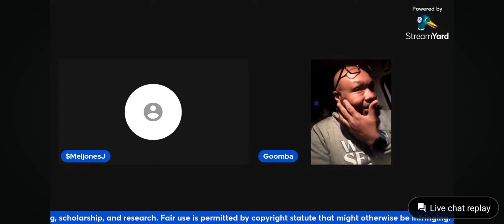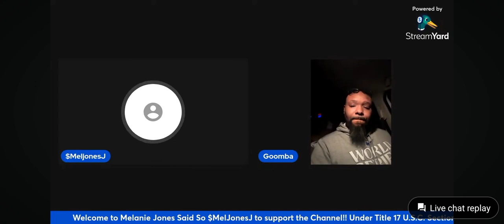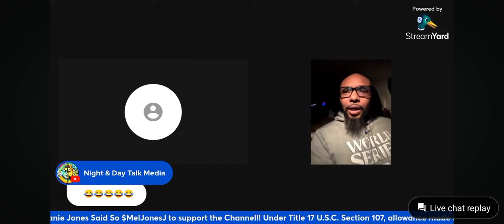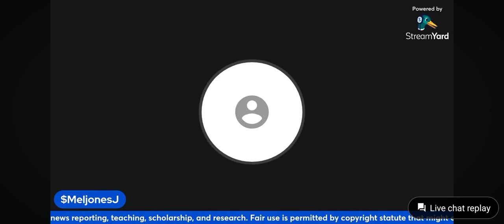MEMORIAL DAY EDITION😲 GOUMBA POPPED MY YOUTUBE CHERRY😍 EXCLUSIVE INTERVIEW 💯🥾💯🥾💯💪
GOUMBA BLESSES MY PANEL AS MY FIRST EVER PANEL GUEST TO BE INTERVIEWED ON MY CHANNEL 💯 🥾 💯 🥾 💪💜💪💜

GOUMBA DISCUSSES LIFE AFTER JAG, CONFIRMS SMOKING DECEASED SON'S ASHES 😲 AND MORE...

💜$MelliMelJ 💜 THANK YOU FOR SUPPORTING THE CHANNEL 💪 💯🥾💯🥾